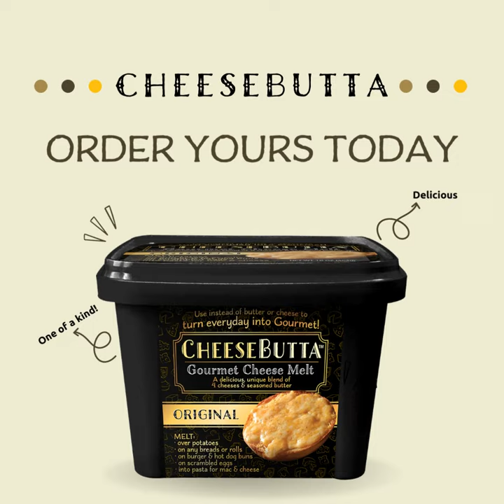Most Tasty Original CheesButta Gourmet Cheese Melt - Amazing Flavor | CheeseButta™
Gourmet Cheese Melt
"A Delicious, unique blend of 4 cheese & seasoned butter"

CheeseButta™ blends together four flavorful cheeses with aromatically seasoned butter to create a gourmet, one-of-a-kind melting spread.

Incredibly versatile, CheeseButta™ is a delicious & satisfying addition to many of your favorite foods. Simply spread CheeseButta™ on top or mix it in, then melt id down to release its unique, rich flavor...and enjoy!

That’s our CheeseButta: Gourmet Cheese Melt
You will want to finish every last bite! You might even want to broil up another slice.

Get creative! Spread it on your morning eggs. Play with different types of bread. Make a sandwich out of it. The possibilities are endless!

By creating our classic cheese butter spread, we are now able to bring this timeless classic to you in a variety of exciting New Flavors.
CheeseButta™ Original
CheeseButta™ Smoked Bacon
CheeseButta™ Roasted Garlic
CheeseButta™ Habanero
CheeseButta™ Pepperoni

Packaged in a convenient, safe, and reusable container, we trust you will thoroughly enjoy your CheeseButta on your favorite breads as well as spreading the love to other favorite food items.

EFFORTLESS GOURMET DISHES: Excite your taste buds and indulge on the CheeseButta Original gourmet cheese melt. It transforms everyday dishes into cheesy gourmet creations, quickly and easily. This one-of-a-kind melting spread is perfect for replacing your usual pizza cheese or nacho cheese sauce

 LIKE NOTHING YOU’VE EXPERIENCED: Let us get one thing straight, this is not your standard cheese spread, cheese dip OR shredded cheese. The CheeseButta recipe has been a family kept secret for over 50 years. Its unique combination is the perfect balance between cheese and butter and has an array of versatile uses

 FINEST INGREDIENTS: Premium dishes need quality ingredients. This delicious cheese butter spread is a unique blend of 4 indulgent cheeses, Cheddar cheese, Monterey Jack cheese, Parmesan cheese and Romano cheese, with aromatically seasoned butter and margarine

 TANTALIZINGLY DELICIOUS: Soften, spread, melt and indulge. Experience the burst of flavors that are activated once melted. The combination of these gourmet cheeses is so tasty, adults across the country are even enjoying their vegetables. Simply melt over your broccoli and feel your taste buds come alive

 WHAT YOU GET: Aside from yummy grilled cheese and fun family memories, your package will include 1x CheeseButta Original 8oz. We ship priority 2-day delivery in secure packaging with ice to keep produce fresh

Our unique cheese melt is not to be mistaken for your standard cheese dip or cheese spreads. Whether you’re a gourmet foodie, home chef, recipe creator or mom of 5, you’ll wonder how you lived without it.

Our traditional family recipe was created over 50 years ago by my father (Chef Henry Paul) and has been a ‘Family Trade Secret’ ever since. The Original CheeseButta started it all, with a rich blend of Medium Cheddar cheese, Monterey Jack cheese, Parmesan cheese, and Romano cheese, combined with perfectly seasoned butter. The time has arrived for the whole world to experience it for themselves.

GOURMET MADE EASY
Transform everyday into gourmet! Our cheese melt is the perfect balance between cheese and butter and is ready to add a delicious twist to all your classic recipes. Spread it on your favorite bread and melt in the broiler for a decadent grilled cheese or pizza toast. Mix it into your hot noodles for a flavorful mac and cheese. Watch it turn golden brown on your cheese bread or add a kick of flavor to your bagel – the options are endless!

DID YOU SAY TASTY VEGGIES?
Who thought eating veggies would ever be enjoyable? Our yummy cheese melt is helping adults and children to get in their 5 a day. Soften it up, add to your vegetables and experience the difference.

Here at CheeseButta™ we stand for quality and our mission is to create a quality, unique product that sparks your inner “chef”. Our premium cheese blend ingredients contain no chemicals or additives and serve as delicious enhancements for your recipes.

Keep for 90 days in the refrigerator or for up to 1 year in the freezer – 30-day shelf-life once opened.